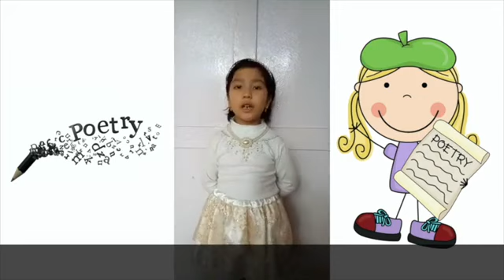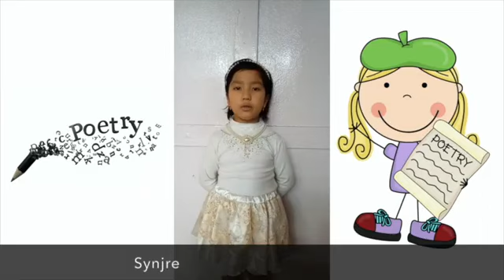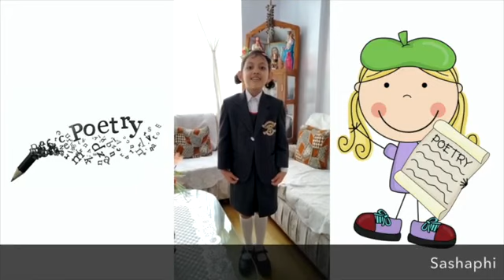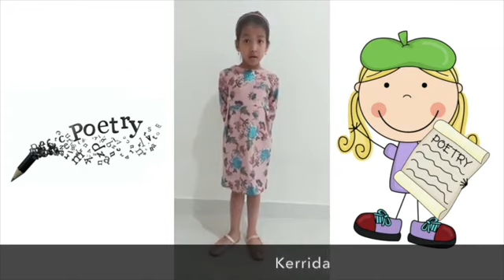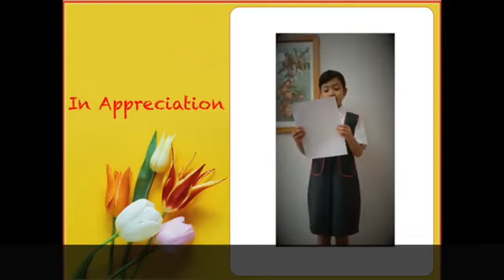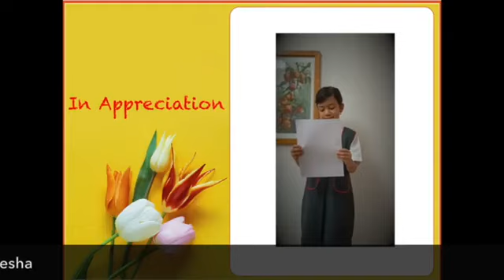Teacher's Day Celebration